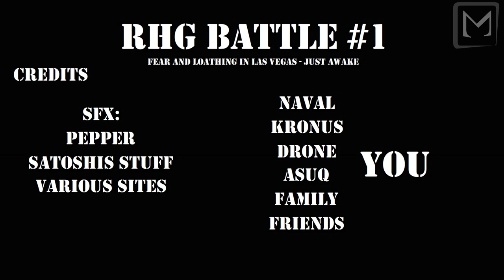RHG Sky Pirate vs Ehm vs Stomp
Author -- Method Anims
Reupload because of audio error